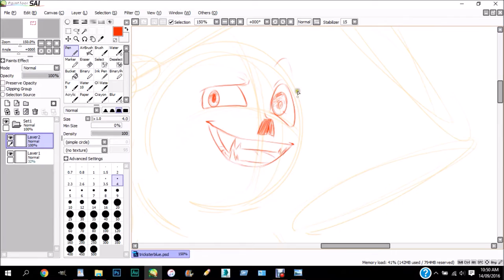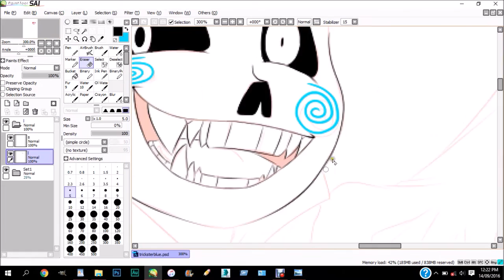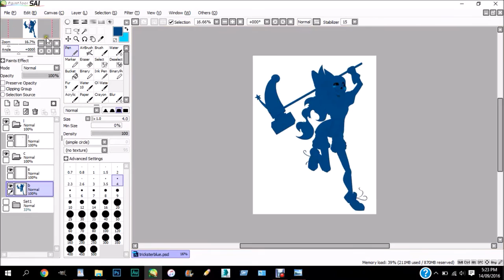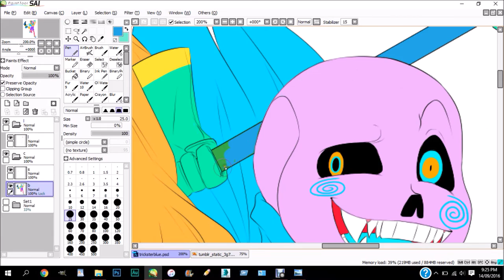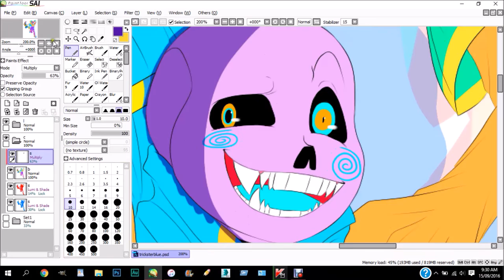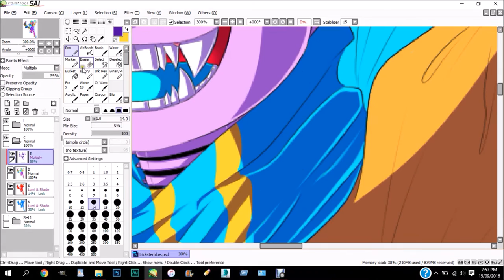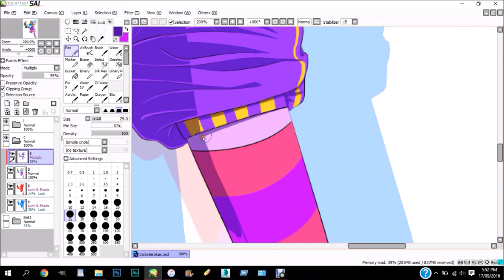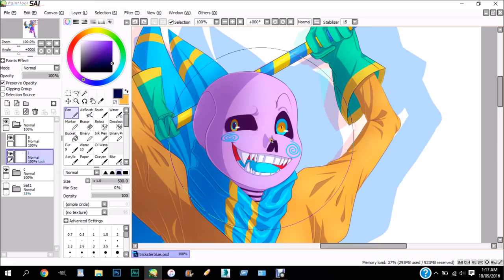Speedpaint - Trickster Blue